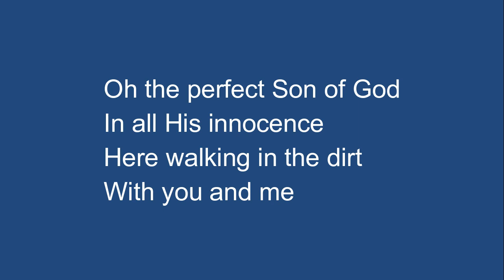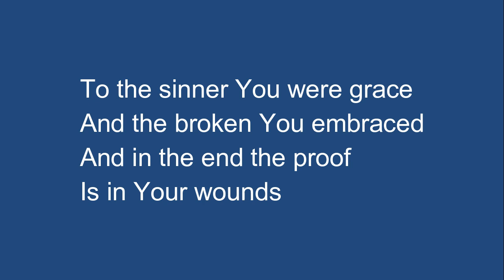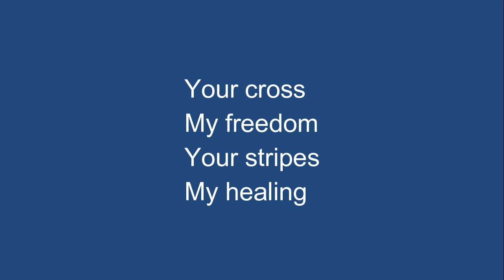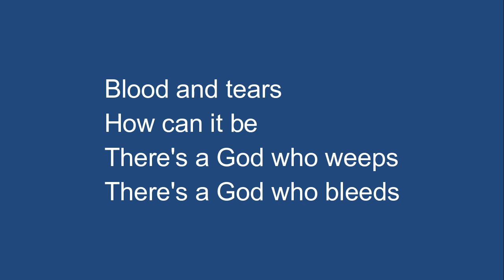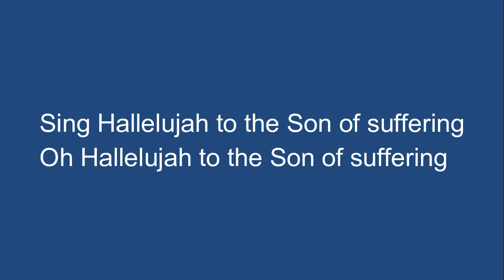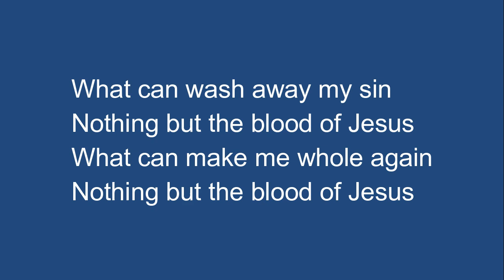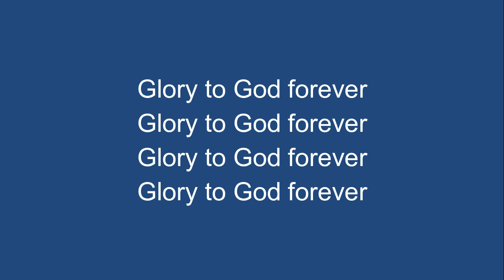Wilsthorpe Road Evangelical Church, Chaddesden, Derby. Family Service 17th September 2023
Chaddesden Derby Christian worship#family service#the serving church ministry